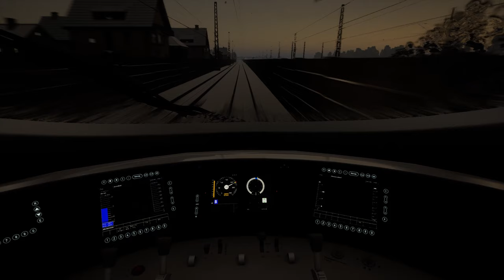Train Sim World 4 | Folge 38 | Schneechaos in Bayern | ICE 3 | Augsburg - München | TSW 4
Sehr gehrte Commnunity

In München ist zurzeit alles lahmgelegt wegen starkem Schneefall..und auch bei uns mach t das Wetter was es will..